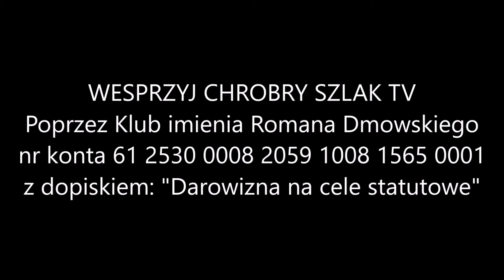Z kalendarza liturgicznego: 10. Niedziela po Zesłaniu Ducha Świętego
W przypowieści o faryzeuszu i celniku Pan Jezus uczy nas, jaka powinna być postawa człowieka wobec Boga. Zadowolenie z siebie połączone z krytyką innych — to przejawy pychy. Pokory nie nabywa się przez porównywanie siebie z innymi ludźmi, których nie potrafimy zresztą sprawiedliwie ocenić, lecz przez rozważanie naszej zależności od Boga. Człowiek świadomy swoich grzechów i żałujący za nie może liczyć na miłosierdzie Boże (antyfony na wejście, na ofiarowanie, na komunię). Natomiast kto się wywyższa, będzie poniżony.

Lekcja z Listu świętego Pawła Apostoła do Koryntian
Bracia: Wiecie, że gdy byliście poganami, prowadzono was przed niemych bożków, i szliście. Przeto oznajmiam wam, że nikt, kto przemawia w Duchu Bożym, nie złorzeczy Jezusowi. I nikt nie może wymówić «Panem jest Jezus», jeno w Duchu Świętym.
Są różne dary łaski, lecz tenże Duch. I różne są rodzaje posług, lecz tenże Pan. I różne są rodzaje działania, lecz tenże Bóg, który sprawia wszystko we wszystkich. A każdemu dostaje się objaw Ducha dla ogólnego pożytku. I tak jednemu dostaje się przez Ducha mowa mądrości, a innemu mowa umiejętności według tegoż Ducha. Jednemu wiara w tymże Duchu, a innemu łaska uzdrawiania w tymże Duchu. Jednemu dar czynienia cudów, innemu proroctwo, innemu rozpoznawanie duchów, innemu rozmaitość języków, a innemu umiejętność ich tłumaczenia. A wszystko to sprawie jeden i tenże Duch, udzielając każdemu z osobna, jako chce.

Słowa Ewangelii świętej według Łukasza
Onego czasu: Mówił Jezus do niektórych, którzy samym sobie ufali, jakoby byli sprawiedliwi, a innymi pogardzali, tę przypowieść: «Dwóch ludzi weszło do świątyni, aby się modlili: jeden faryzeusz, a drugi celnik. Faryzeusz, stojąc, tak się modlił w duszy: Boże, dziękuję Ci, że nie jestem jak inni ludzie, drapieżni, niesprawiedliwi, cudzołożnicy, jako i ten celnik. Poszczę dwakroć w tygodniu, składam dziesięciny ze wszystkiego, co mam.
A celnik, stojąc z daleka, nawet oczu swych nie chciał wznieść w niebo, ale bił się w piersi mówiąc: Boże, bądź miłościw mnie grzesznemu. Powiadam wam: Ten odszedł do domu swego bardziej usprawiedliwiony niźli tamten. Albowiem każdy, kto się wywyższa będzie uniżony, a kto się uniża, wywyższony będzie».